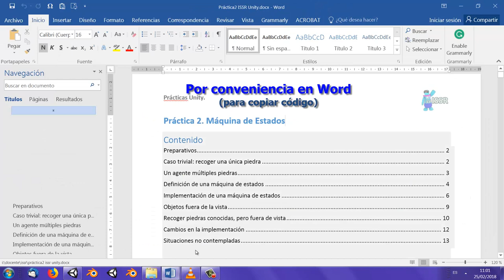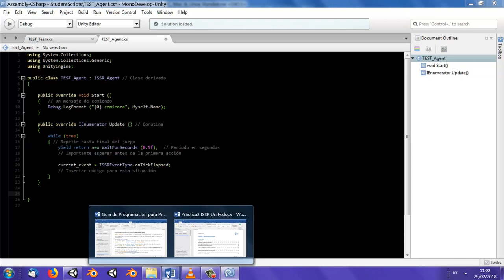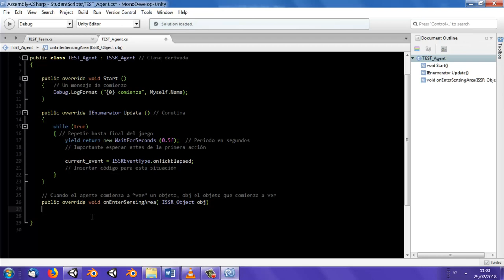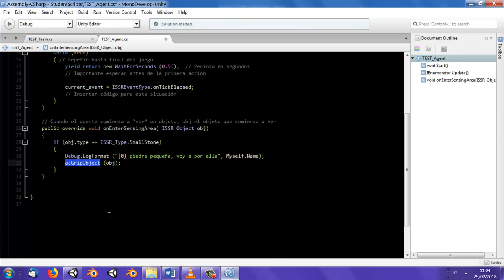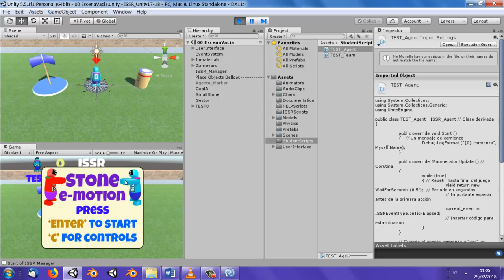Practicas Parte III Primeras funciones y solución del caso más sencillo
Prácticas Unity. Haciendo la práctica 1 y principio de la 2
Necesitas el proyecto base del juego, la guía de programación y los guiones de las prácticas 1 y 2.